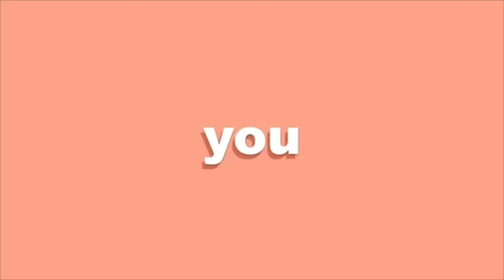We Need To Talk About Haley Pham...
In today's video, we're going to address the hate Haley Pham has been receiving left and right from the internet. I recently watched ItzKeisha's video and had some things to say...

♡ social media ♡

faq :)

Where are you from? Edmonton, Alberta, Canada
What kind of camera do you use? Sony a5100, Canon T2i, Canon SL2
When do you post? Every Tuesday & Thursday

About Your Girl Karly:
Hi! I'm Karly! I love sharing lifestyle vlogs, plus size try on hauls, and college life. You can also find morning, night, and school routines here. Are you in college? I got you sis. You can also find college day and week in my life videos, college Q&A's, and college advice. Thank you to every single one of you for making this journey of Your Girl Karly possible. I love you all to the moon and back. Can I get a HELL YA?! With love, your girl Karly